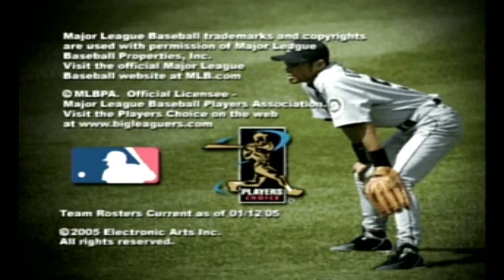MVP Baseball 2005 - San Francisco Giants vs St Louis Cardinals